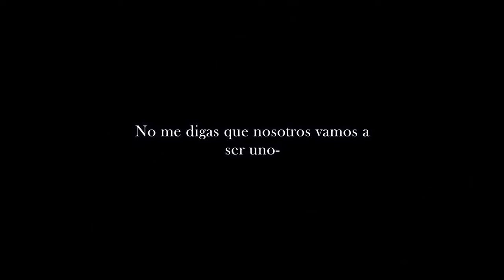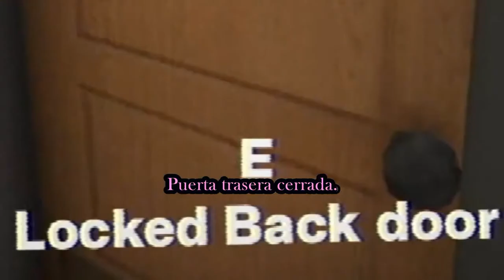NO VOY A VOLVER A JUGAR ESTO | Night Stop - En español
Esta es la razón por la que no debes ir a una gasolinera a las 3AM. Night Stop es una experiencia de horror de unos 30 minutos, en donde paramos en una gasolinería (algo inusual) a altas horas de la noche. Aquí nosostros encontramos unas cintas y descubrimos los extraños sucesos de la ciudad.

Night Stop juego en español. No vayas a una gasolinera a las 3AM